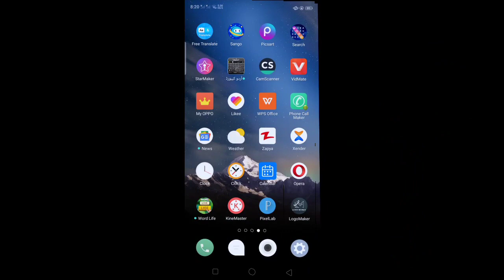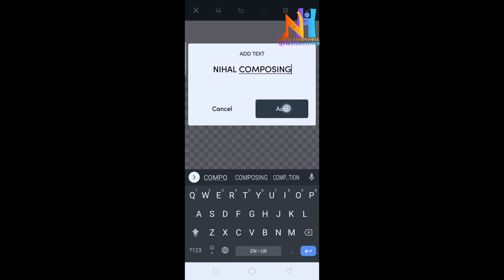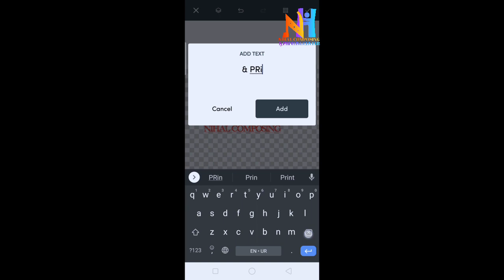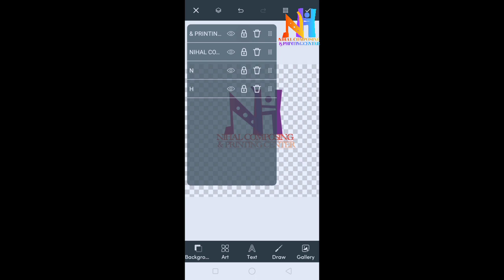How to make Logo Design on Mobile